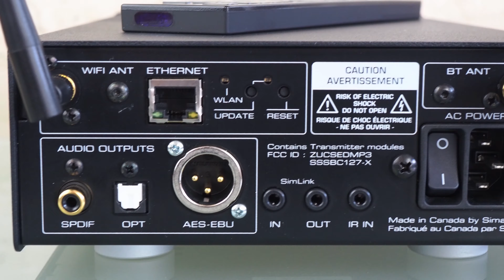Moon MiND 2 - odtwarzacz sieciowy, streamer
Krótki film przedstawiający urządzenie marki Moon.

MiND 2 jest drugą generacją systemu MOON intelligent Network Device. Nowa wersja dodaje do funkcjonalności oryginalnego MiND opcję Roon Ready, multi-room oraz streaming plików MQA*.

*Wymagany jest przetwornik z dekodowaniem MQA.

Kompatybilność
MiND sterowany jest przez naszą własną aplikację udostępnioną na takie urządzenia, jak: iPad, iPhone i Android. MiND 2 nie tylko daje dostęp do muzyki, na której ci zależy (z komputera, dysków NAS, urządzeń mobilnych i internetowych serwisów streamingowych), ale można za jego pomocą sterować całym systemem MOON. To się nazywa streamowanie muzyki!

Prostota połączeń
Z MiND 2 wychodzimy sygnałem cyfrowym (Toslink, SPDIF, AES/EBU), dzięki czemu możemy do niego podłączyć dowolny DAC. Obecność łącza Bluetooth aptX zapewnia wysokiej klasy streaming z urządzeń przenośnych (np. smartfona).